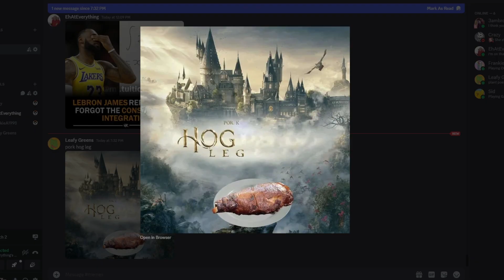pork hog leg